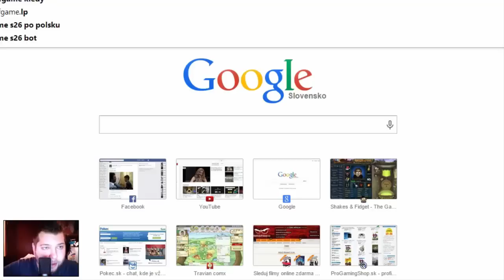Shakes & fidget - 5 metód ako splachnuť epik ? Pozvánka na live!!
Ja vás tu vítam u nového videa zo sfgame dneska sme splachovali fans postavy a prinášam vám 5 metod na 100% epik splachnutie :D (fór) :D Plus vás pozývam na Livestream streamovat sa bude začiatok s26 takže začnem od 16:00 teda ak o tolkej začne nový server každopádne odkaz na live je tu :
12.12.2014 od 16:00 uvidíme podla infa na fóre ešte!